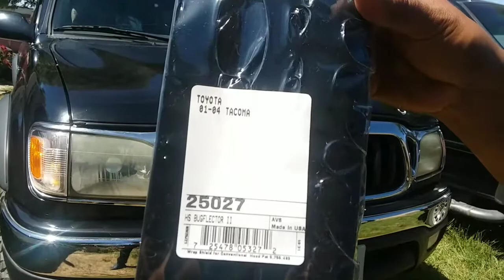Como Instalar Protector de Insectos en Tacoma 2004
Este protector es para insectos y piedras y desbiacíon de agua en tiempo de lluvía protege al parabrisa y cofre.
Aparte de un protector, se mira super bien le da un buen look.
Heramientas que se ocuparon- desarmador de cruz.